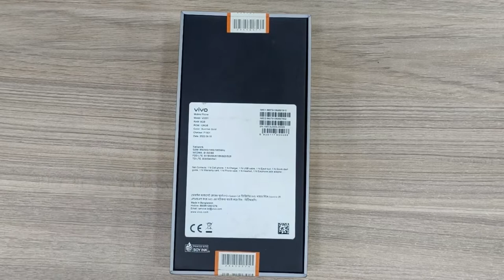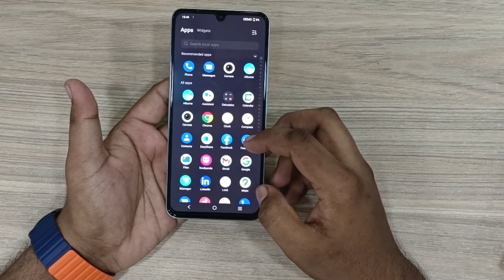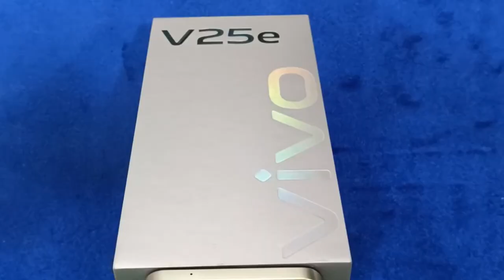Vivo V25e unboxing video | Tech Explore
vivo V25e
183g, 7.8mm thickness
Android 12, Funtouch 12
128GB/256GB storage, microSDXC
3.2%
55,179 HITS
11
BECOME A FAN
6.44"
1080x2404 pixels
64MP
1080p
8GB RAM
Helio G99
4500mAh
Li-Po
NETWORK Technology
Build Glass front, glass back
DISPLAY Type AMOLED, 90Hz, 1300 nits (peak)
MAIN CAMERA Triple 64 MP, f/1.8, (wide), 0.7µm, PDAF, OIS
2 MP, f/2.4, (macro)
2 MP, f/2.4, (depth)
Features LED flash, HDR, panorama
Video 1080p@30fps
SELFIE CAMERA Single 32 MP, f/2.0, (wide)
Features HDR
Video 1080p@30fps
SOUND Loudspeaker Yes
3.5mm jack No
  24-bit/192kHz audio
GPS Yes, with A-GPS, GLONASS, BDS, GALILEO, QZSS
NFC Yes
Radio Unspecified
  Color changing back panel color
MISC Colors Diamond Black, Sunrise Gold